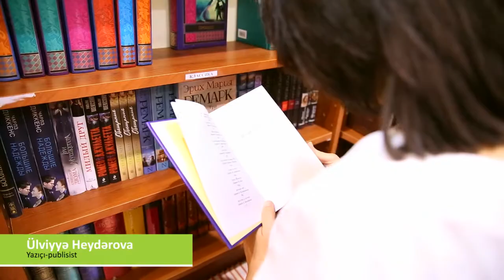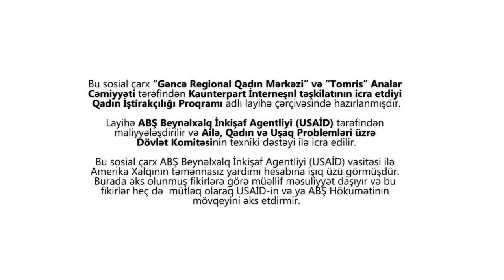liderlik Sosial video